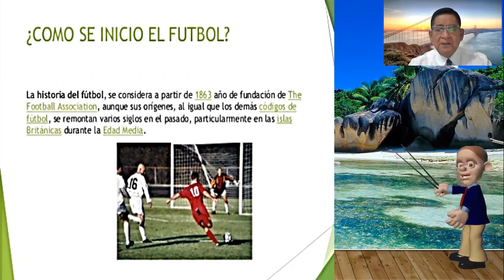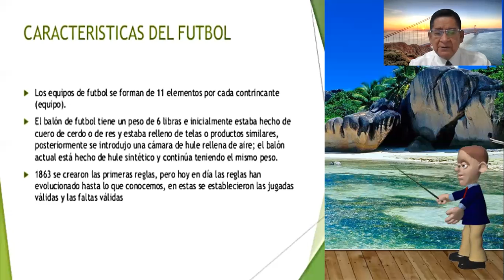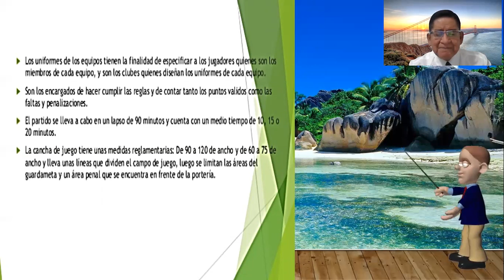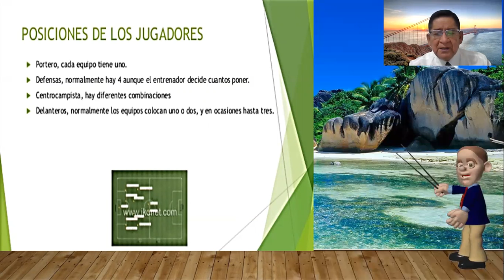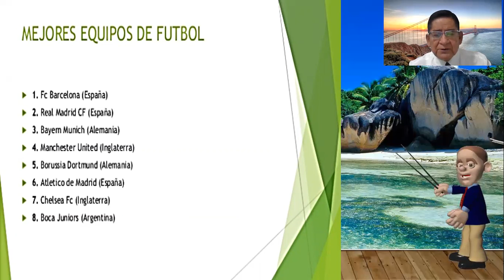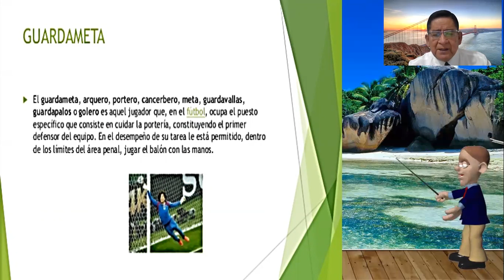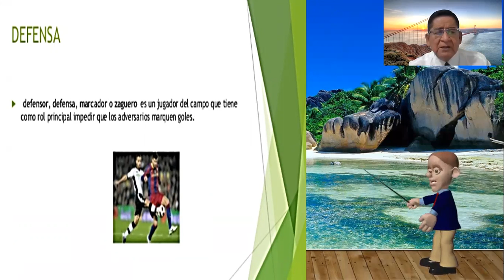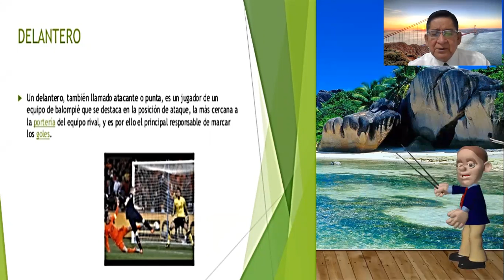CEBA JJR .EDUCACIÓN FÍSICA TEMA "EL FÚTBOL" LIBRO B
PROFESOR MAXIMO CUELLAR